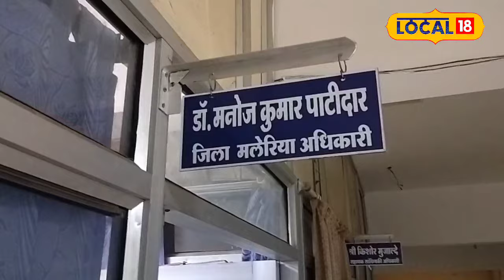Health Tips: MP के इस जिले में Dengue का आतंक, जान लें लक्षण और बचाव के तरीके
Four major Navratri are considered in the country. Chaitra Navratri has great importance in this. This year Chaitra Navratri is starting from 9 April 2024. According to the Panchang, after about 30 years a wonderful Amrit Siddha Yoga is being formed. During this time, worshiping the Goddess will provide relief from pain even like death.
मच्छरों के काटने से मलेरिया, डेंगू जैसी कई तरह की गंभीर बीमारियां होती है. देश में हर साल हजारों लोग इन बीमारियों से ग्रसित होकर अस्पताल में इलाज के लिए पहुंचते है. अगर समय पर इलाज नहीं मिलें, तो व्यक्ति की मौत भी हो सकती है. इसके बचाव के लिए स्वास्थ्य विभाग द्वारा समय-समय पर लोगों में जागरूकता अभियान चलाया जाता है.